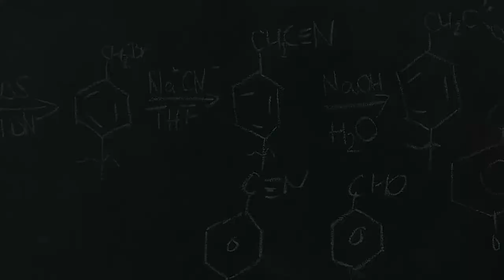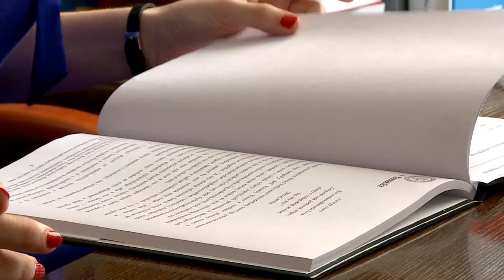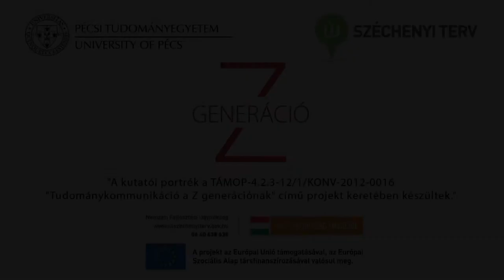Kutatói portrék - dr. Kajtár Edit: Magyar sztrájkjog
A PTE Universitas Televízió által készített portrésorozat következő részében dr.Kajtár Edit, a PTE-ÁJK szakértője mutatja be kutatásának eredményeit.